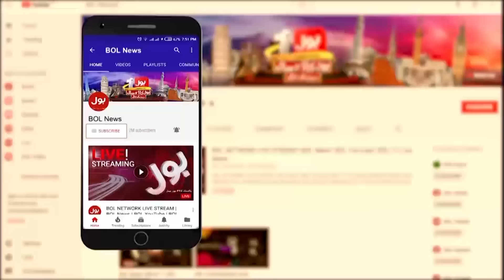Hamas Vs Israel | Horrific War Begins | BOL News Headlines At 4 PM | Whole City Destroyed